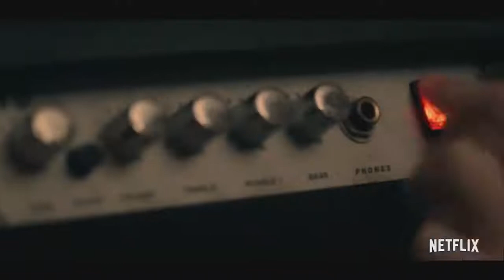KISS ME FIRST featuring SIMONA BROWN Official Trailer 2018 Netflix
A lonely video game addict to the online world of Azana meets a confident party girl with a dark secret. Featuring Black British actress Simona Brown. US premiere June 29, 2018 on Netflix